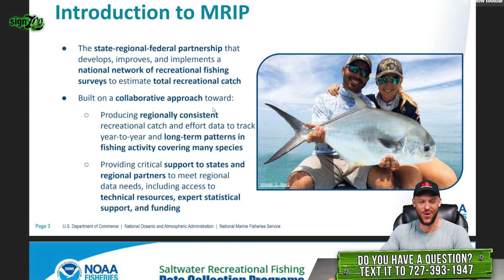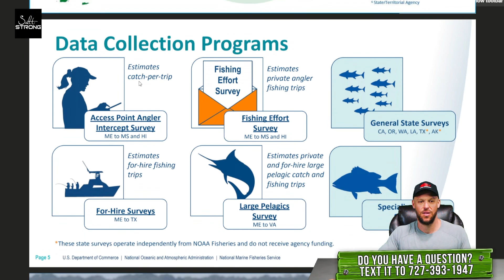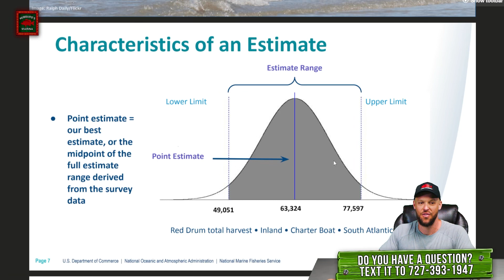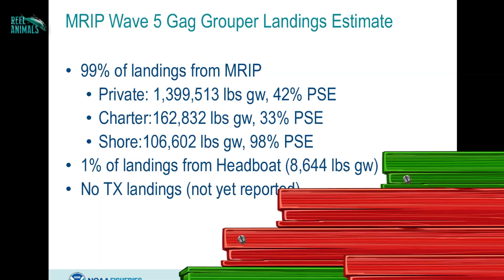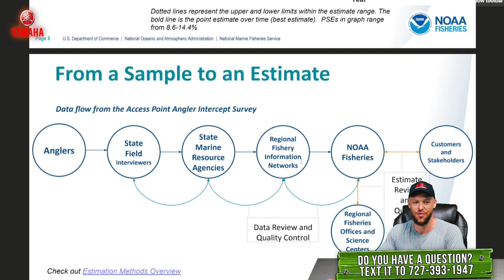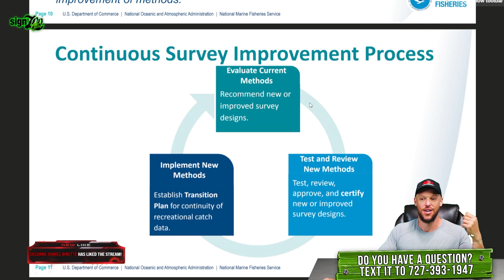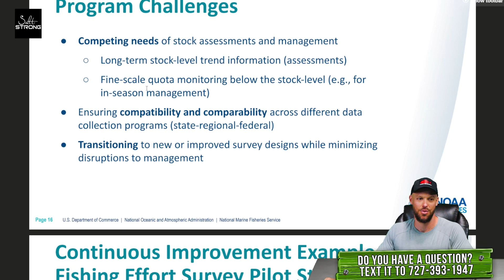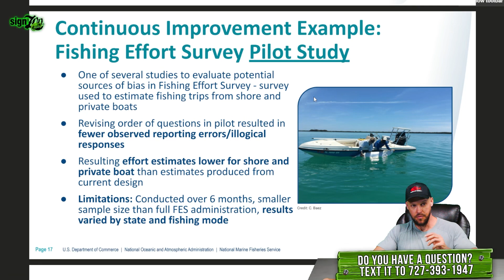Marine Recreational Information Program (MRIP)